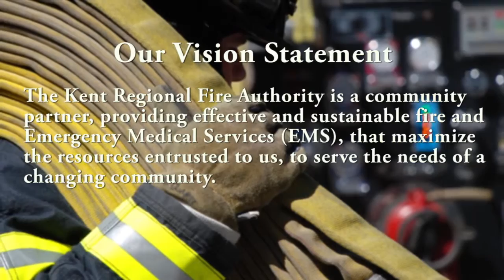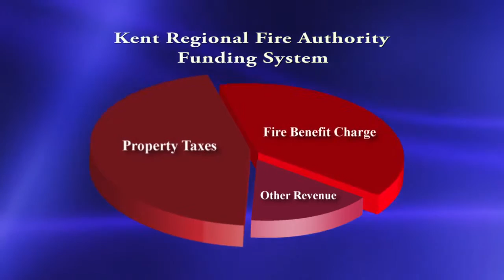Jim Cissell Kent Fire Dept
American voice over talent and on-camera spokesperson Jim Cissell, aka voiceguy.com, is also an accomplished writer and editor who can help give your video projects greater impact and save productions costs. On this video for the new Kent Regional Fire Authority, Jim cut the running time nearly in half and saved an estimated $3000 in production costs.